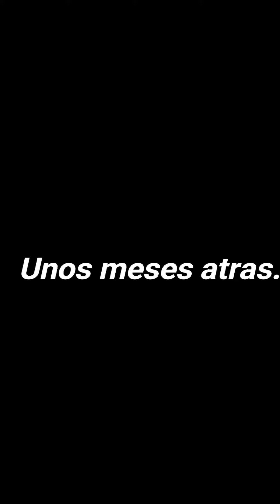LA PUERTA MISTERIOSA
/ // (MIS REDES) // //
Mi Twitter:   / acepenguin14
Mi Tik-Tok:   / acepengui